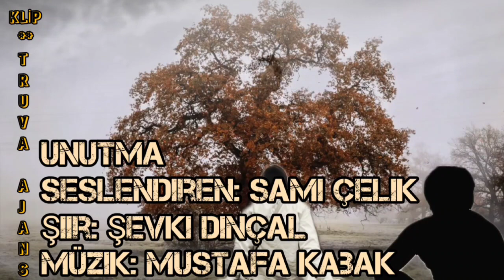UNUTMA - Seslendiren: Sami Çelik - Şiir: Şevki Dinçal - Müzik: Mustafa Kabak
UNUTMA
Seslendiren: Sami Çelik
Şiir: Şevki Dinçal
Müzik: Mustafa Kabak